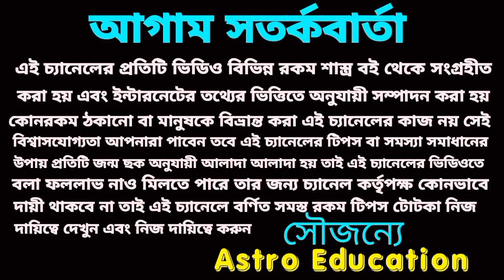১২১ বছর পর আজ মধ্যরাত্রি থেকে এ কয়টি রাশির ভাগ্য খুলবে!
১২১ বছর পর আজ মধ্যরাত্রি থেকে এ কয়টি রাশির ভাগ্য খুলবে!